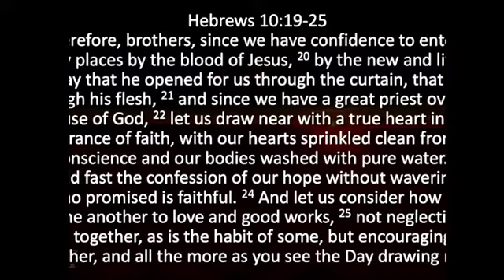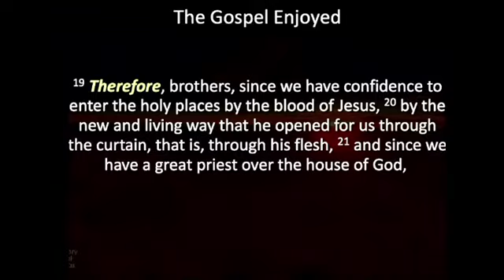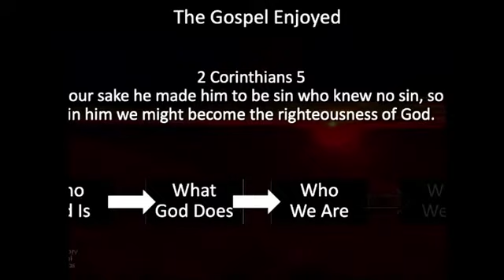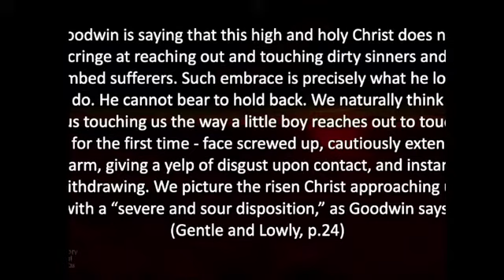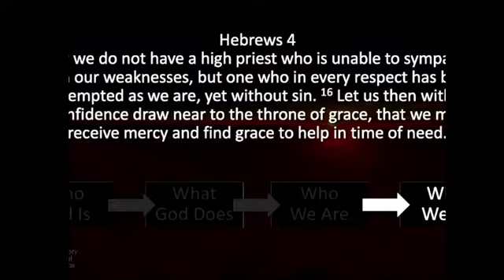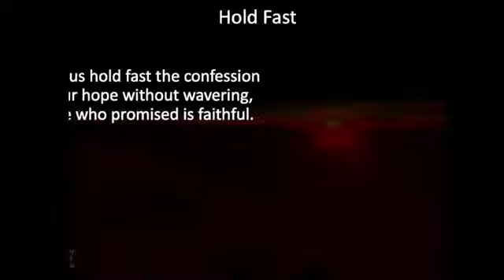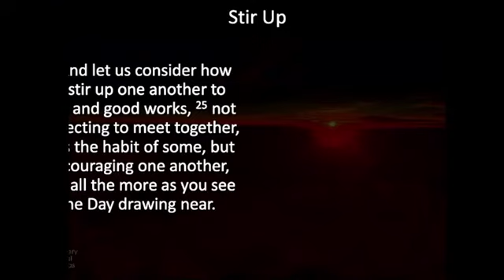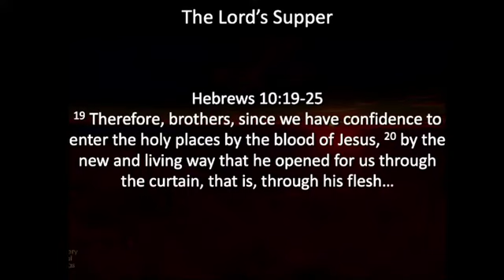Central Carolinas Presbytery - Sonship - Express & Equip Feb 2022